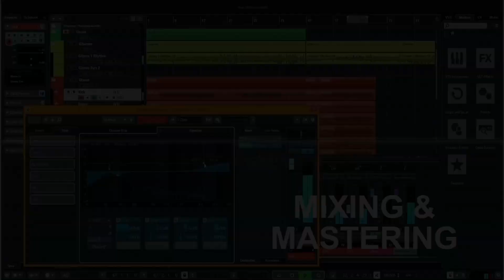MUSICIAN REACTS to - Elvis Presley "Forever My Darling"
Ellen Salvatore & Gabi - Thank you so much.

Hey guys, today I am reacting to "Forever My Darling" by Elvis Presley. A beautiful song! What do you think about it? This reaction is for Carole.

Still working on the new camera settings for a smoother video!

My new song and video "Come Fly With Me" is out now! Be sure to check it out

Thank you all so much from the bottom of my heart!